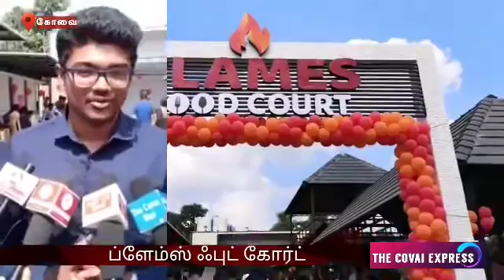கல்லூரி மாணவரால் துவங்கப்பட்டுள்ள ப்ளேம்ஸ் ஃபுட் கோர்ட்